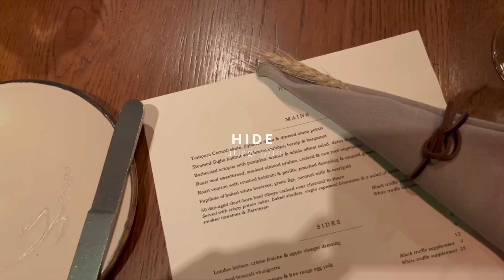Luxury Shopping Vlog in LONDON 2022: First 48Hrs in London | Harrods, Moynat, Fine Jewellery, etc..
Hi Friends, Welcome to another luxury travel vlog. Spend my first 48hrs in London with me, luxury shopping, visiting the best new restaurants in London, checking out what's new in luxury fashion at Harrods, Moynat, and an incredible designer fine jewellery brand, and we're going to see Sam Smith live at the Royal Albert Hall.

MENTIONED